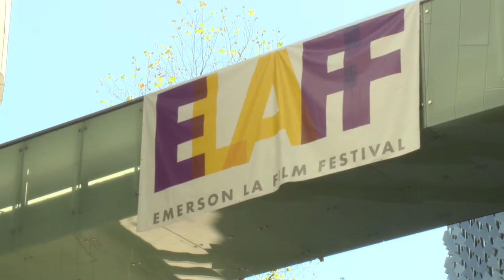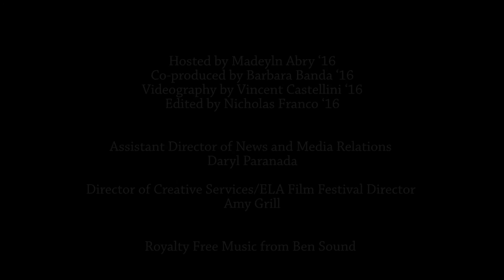Emerson LA Film Festival 2015